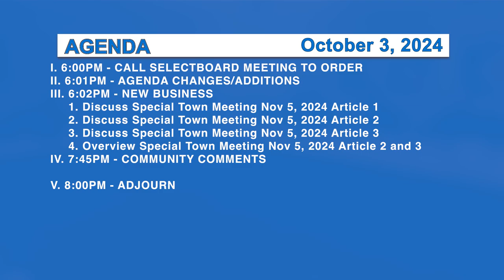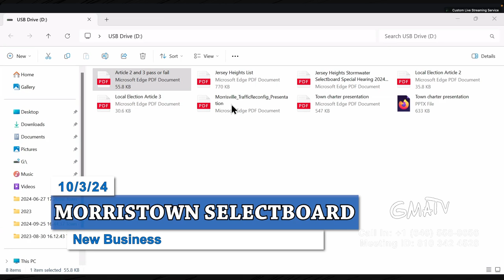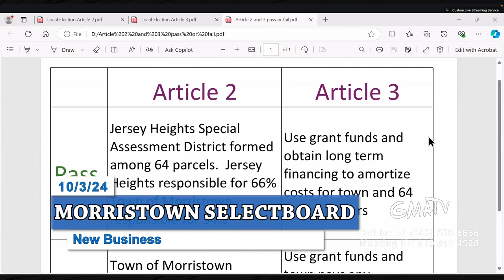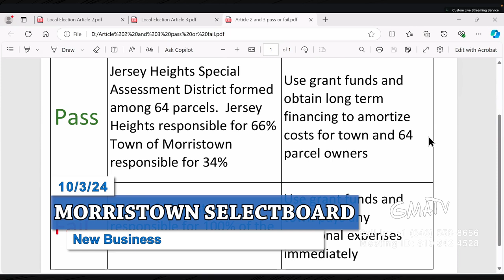Morristown Special Selectboard 10/3/24